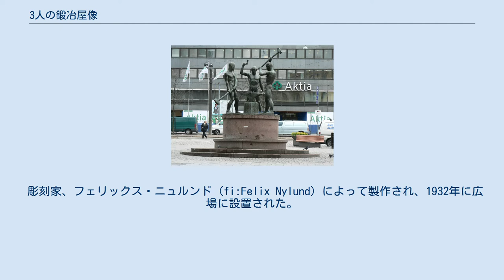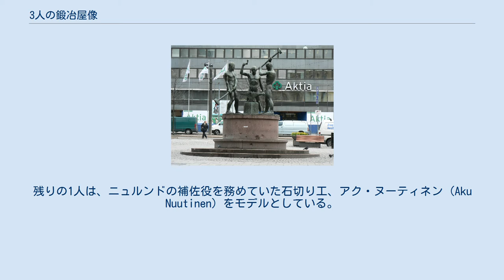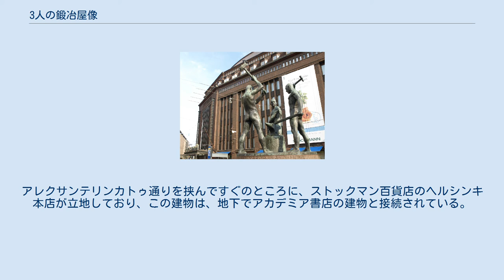3人の鍛冶屋像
『3人の鍛冶屋像』（3にんのかじやぞう、フィンランド語: Kolmen sepän patsas, 英語: The Three Smiths statue）は、フィンランドのヘルシンキの中心地にある彫像である。
『3人の鍛冶屋の像』ともいう。
 ストックマン百貨店と像 アレクサンテリンカトゥ通りが、西端でマンネルヘイミンティエ (fi:Mannerheimintie (Helsinki)) 通りと交差する地点にある広場 (Three Smiths Square) に建てられている。
 彫刻家、フェリックス・ニュルンド (fi:Felix Nylund) によって製作され、1932年に広場に設置された。
ニュルンドは、1913年、哲学者ユーハン・ヴィルヘルム・スネルマンの記念碑のコンペティションでこの彫刻作品を出している。
 彫像は、人間の労働や人間どうしの協力を象徴的に示しているものと解釈されている。
像は青銅を鋳造して造られたものであり、台座には赤色の御影石が使われている。
台座には、1944年2月にソビエト連邦がヘルシンキを空襲した際にできた弾痕が残されている。
 3人の男性が、ハンマーでアンヴィル（金床）を打撃している様子が表現されている。
この作品は、実際に存在した人物に想を得て製作された。
 ハンマーを高く振り上げている人物は、ニュルンド自身をモデルとしている。
もう1人は、れんが積み工であったパーヴォ・コスキネン (fi:Paavo Koskinen) をモデルとしており、顔の特徴は、詩人のArvid Mörneのものである。
残りの1人は、ニュルンドの補佐役を務めていた石切り工、アク・ヌーティネン (Aku Nuutinen) をモデルとしている。
 ヘルシンキ中央駅から徒歩でおよそ5分ほど南下したところにある。
アレクサンテリンカトゥ通りを挟んですぐのところに、ストックマン百貨店のヘルシンキ本店が立地しており、この建物は、地下でアカデミア書店の建物と接続されている。
北側には、アテネウム美術館やヘルシンキ現代美術館などがある。